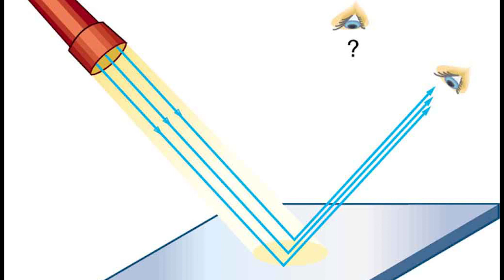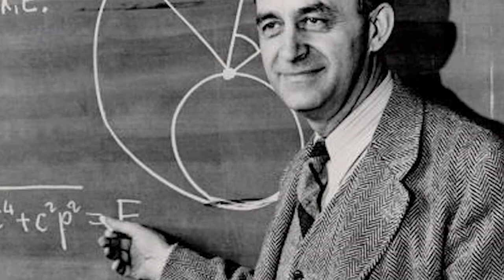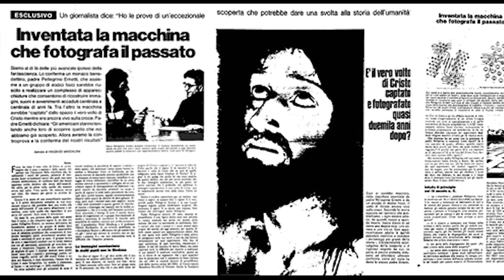Vatican Time Travel machine witnessed the ACTUAL Crucifixion of Jesus - CLarkTV Facts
One of the greatest, well-guarded secrets of the Vatican is The Chronovisor. The Chronovisor is, for those who did not understand, a time machine that takes real pictures from the past. This machine, was invented by Cardinal Padre Ernetti, using components whose origin would be extraterrestrial.  Regarding his time machine, he always stated that "it is very simple to build", if you have the right materials.

12 scientists worked for the Vatican in some very top secret projects about time travel and the ability to see in the past. One of these projects wasThe Chronovisor. Some of these scientists were kept under house arrest and their identity was secret. We now know the identity of three scholars, who assume that they have provided some photographs and information that the Vatican has declared fake: One of those photos is the one where Jesus is presented in the middle.

This complex machine has been described with great detail in a book, "The New Vatican Mystery," appeared in Paris and signed by Francois Brune. It was speculated that the father of the author, a renowned French theologian, had a close friendship with the inventor of The Chronovisor, Ernetti. Consequently, the author, knowing more secrets about the device that can send the man in the past, he wanted to come public with his knowledge about this machine.

It is assumed that the Vatican has observed through many other historical events, including: The Last Supper, the Crucifixion of Jesus Christ and the atomic bombs of Sodomma and Gomorrah.

There are lots of stories about how the time machine came to be. One of them states that a team of scientists under Vatican command led by Father Ernetti created this machine in 1956, starting from the premise that the light and sound waves, after their emission, are not destroyed, but are transformed into continuous presentations. "Nothing is lost, everything transforms"
 Another theory would be that a book was found, that is written in an unknown language, from an unknown material that could not be destroyed and that contained the sketches of this Chronovisor. This book came into possession of the Vatican, which forced a handful of scholars to create this machine, and then killed them. The Chronovisor was used as a "control method" of the historical truth, after which, it was dismantled in 16 pieces, and guarded.

In 1952, Padre Ernetti stunned his relatives when he showed them a strange device that was able to make strange photos. These were no ordinary photos, but some really special ones because they were captured from the past. In this way, the story of the Chronovisor was born, a sophisticated and hard-to-understand device even for our times. With the help of this machine you were able to see in the past and capture very clear images.

Time travel has fascinated many people over the years. With the help of this machine, Ernetti managed to photograph the most important events that took place on Earth, like the death of Jesus or the tumultuous life of Napoleon.

The Vatican covered up existence of a time machine, or "time viewer" known as the Chronovisor.  Using an TV-like interface, one can observe and record scenes from Earth's history.  Some of these scenes could be used to blackmail leaders of government.

Father Pellegrino Ernetti was Benedictine Monk in Italy and a published authority, as a musicologist.  In 1965 he was working at the Catholic University of Milan, transferring wire recordings of Gregorian chants to the "modern" medium of magnetic tape.  The university archivist Father Agostino Gemelli was checking the quality of the tape transfer, when he heard the voice of his deceased father on the tail end of one recording.  Gemelli's father was not attempting to contact his son from the spirit world.  He was arguing with another man about the price of shoe wax.  Gemelli's father had been a cobbler.  Since the voice did not exist on the original wire recording, Gemelli believed the magnetic tape had captured an event from the past.  He believed it to be a reward from god.